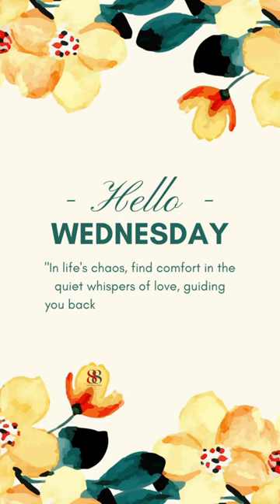"Divine Whispers: Finding Peace Amid Chaos"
On this Wednesday, may you find solace in the gentle whispers of love, guiding you through life's clamor with unwavering peace and assurance. Embrace the closeness of divine presence, knowing that you are deeply loved and cherished. 🌟❤️🤗